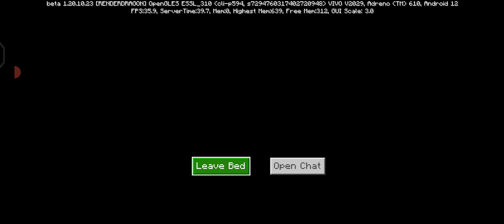Minecraft hai boss speed tunnel Jack ke sath banaya